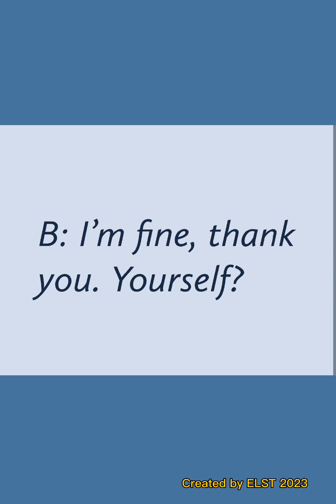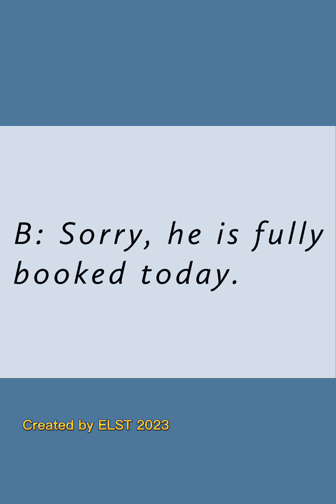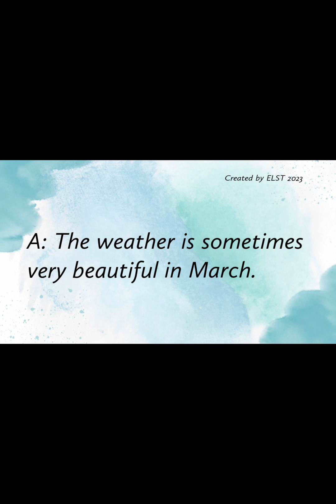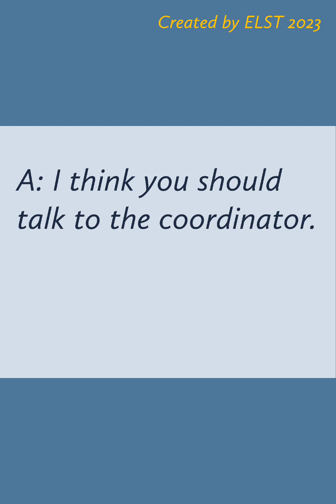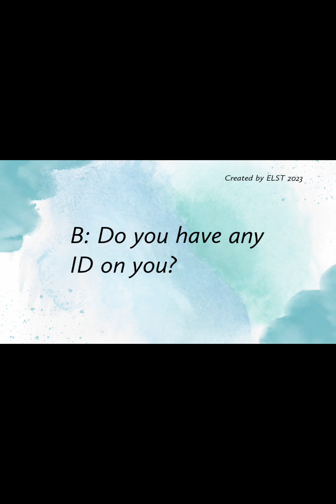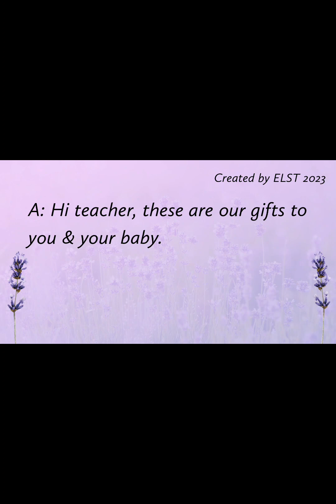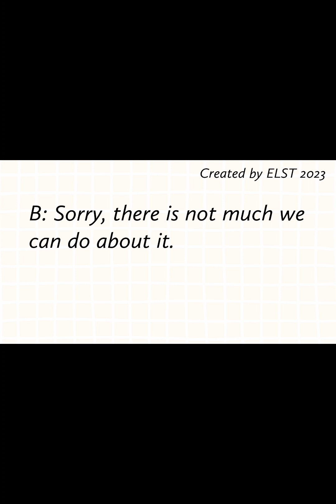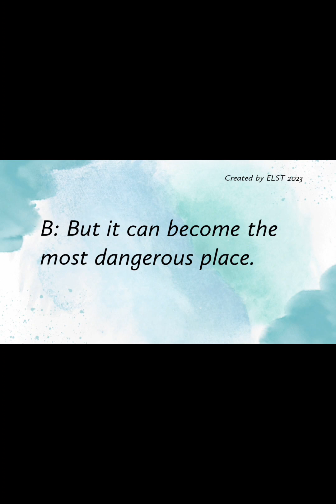Real life English conversations - Easy English conversations/ English listening/ English speaking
Real life English conversations in 2 hours.